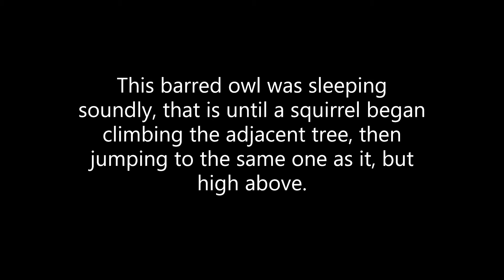Barred Owl Locks-In On Climbing Squirrel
Found one of the resident barred owls sleeping soundly today, that is until a squirrel showed up on the scene. As you'll see, the owl kept a watchful eye.

Barred owls are opportunistic predators of the woodlands. Like the tawny owl, the barred owl usually hunts from a perch. During hunting efforts, they glide briefly from perch to perch until prey is detected. The barred owl has incredibly large eyes that capture as much light as possible, allowing for better night vision. Attacks may be carried out merely 6 to 10 m (20 to 33 ft) away from the prey due to the effectiveness of the silencing wing feathers.

The predominant small mammals available in forest and woodland edges are generally small rodents, so the barred owl, like other Strix owls, most often relies on rodents as the primary type of food. Preferred rodents to be taken are voles, mice of the genus Peromyscus and assorted rats.
In different areas, barred owls may regularly hunt the diverse members of the squirrel family, despite their general penchant for diurnality. Smaller squirrel varieties are usually focused on when hunted as supplement prey, such as chipmunks, averaging about 83 g (2.9 oz) among the different species they prey upon, and pine squirrels, which average about twice as large as chipmunks.

In between taking photos of this barred owl and switching over to video, it happened to cough up a pellet. I was two minutes behind capturing that behaviour on video. I have captured it in the past, and here is the link to that video

Location: Ottawa, Ontario - Canada
Date: November 12, 2021
Gear: Canon 70D, Sigma 150-500mm